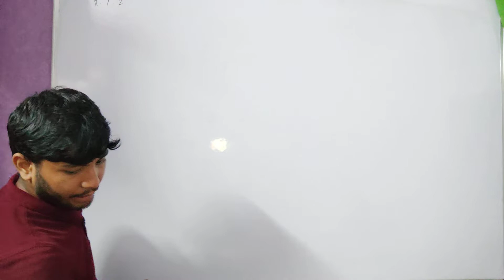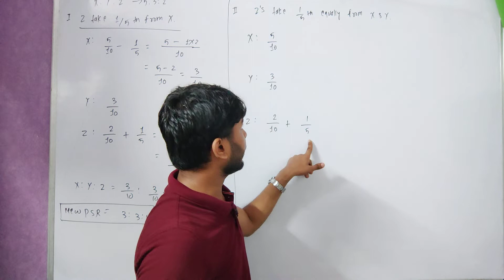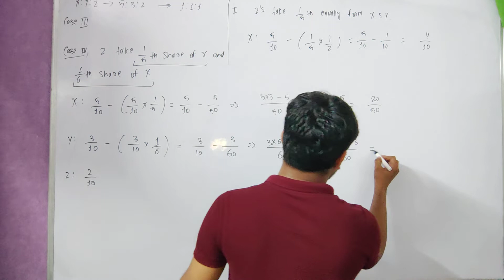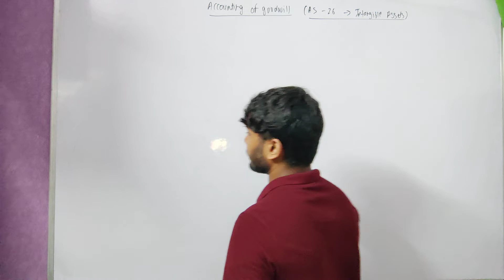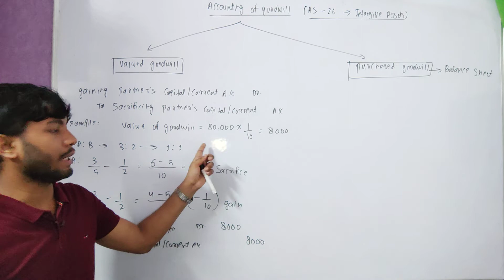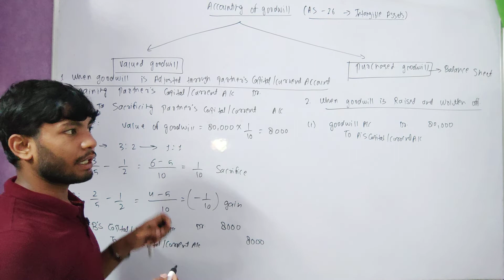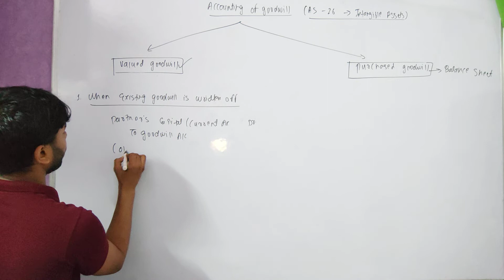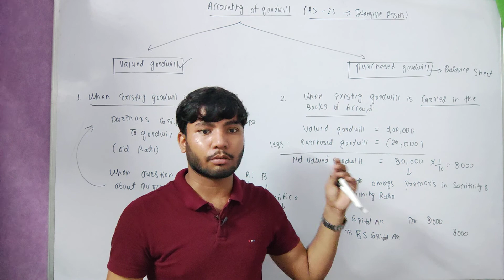Accounting of Goodwill | Medi Maths Classes